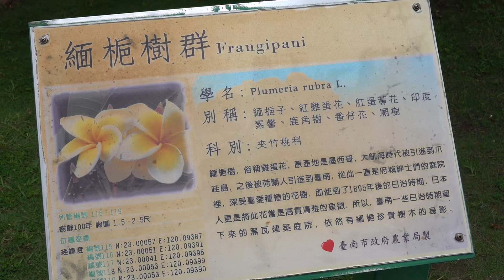2019 6 1台南安平樹屋、安平古堡、鼓樂表演